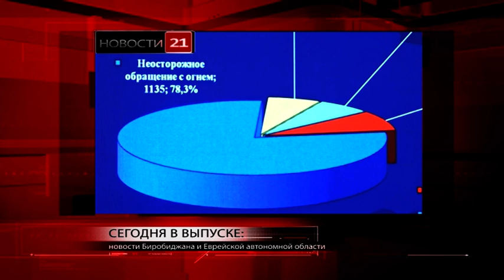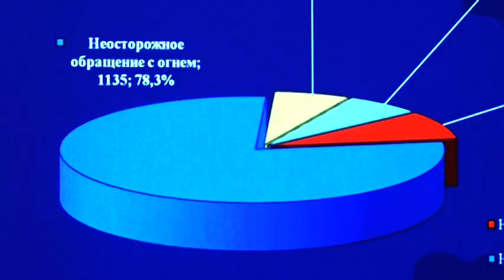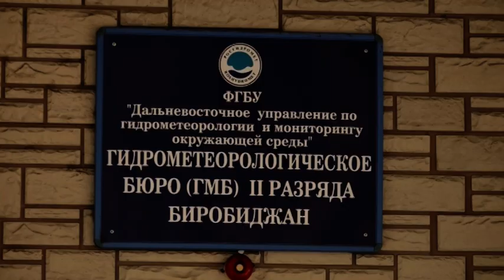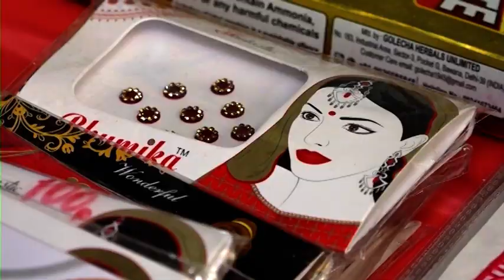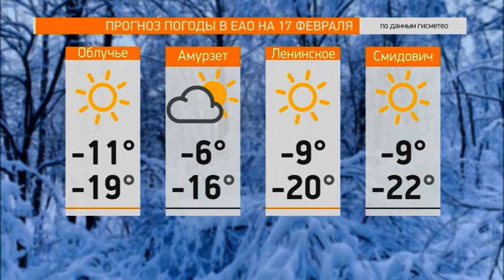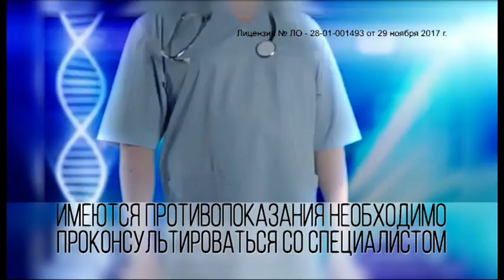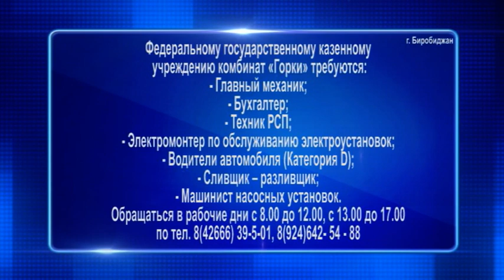Новости 21. События в Биробиджане и ЕАО (16.02.2022)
Смотрите в выпуске:

- 150 млн. рублей на модернизацию здравоохранения получит ЕАО. Средства  поступят из федерального бюджета по линии единой субсидии.

- чтобы не было ошибок. Занятие для депутатов в рамках декларационной кампании провел региональный парламент.

- к внештатным ситуациям готовы. О возможных лесных пожарах и паводках говорили в ходе заседания комиссии по предупреждению и ликвидации чрезвычайных ситуаций.

- Снег или не снег – вот в чем вопрос. Какая погода ожидает на этой неделе рассказали синоптики.

- Учёба для блондинок и подарки для мужчин. О деловых буднях и праздничных акциях магазинов «Ангел-Арт» рассказала Лариса Очертян.